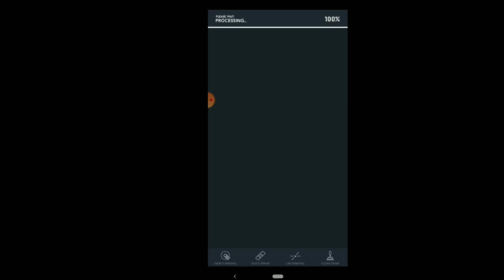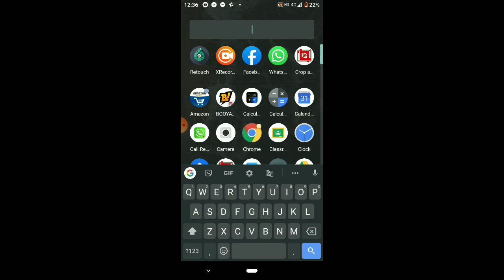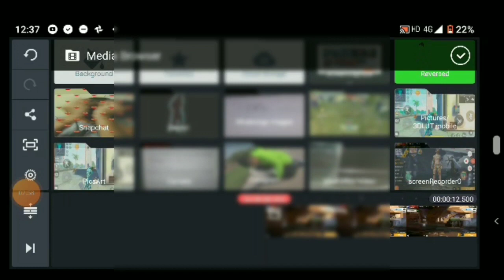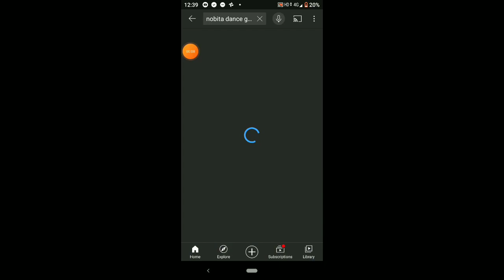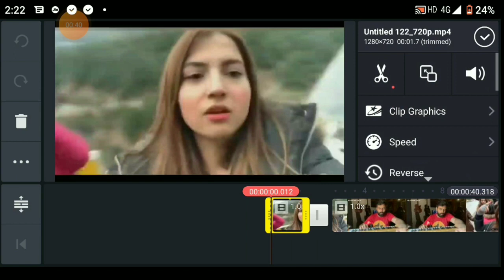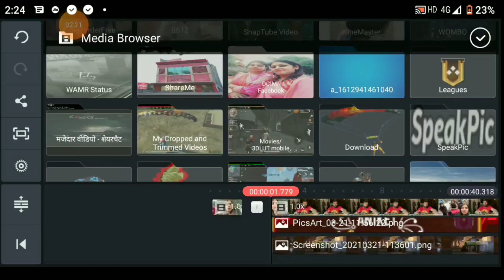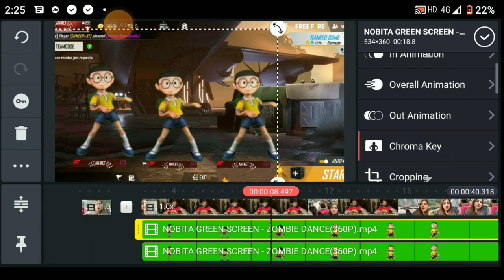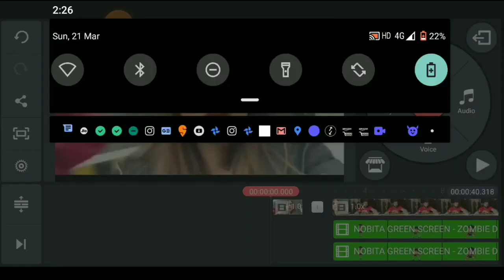how to make vedio like @CHOUBEYGAMING | @CHOUBEYGAMING के तरह वीडियो कैसे बनाएं in phone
how to make vedio like ‎@CHOUBEYGAMING   | ‎@CHOUBEY GAMING  के तरह वीडियो कैसे बनाएं in phone